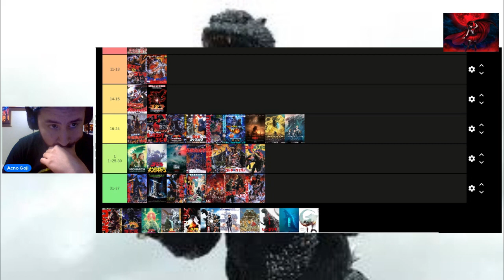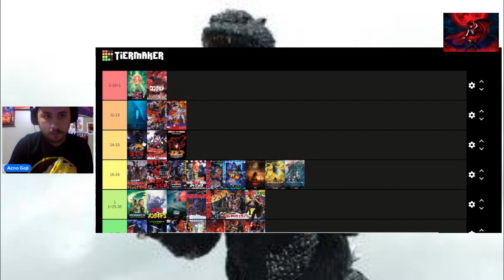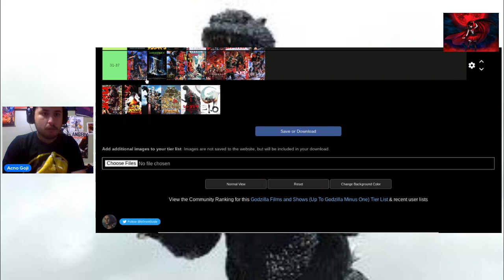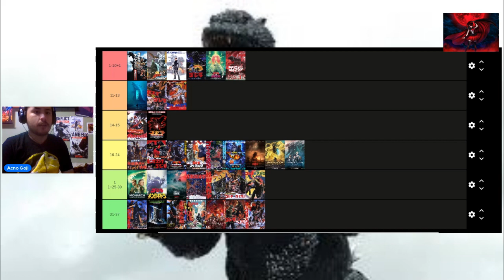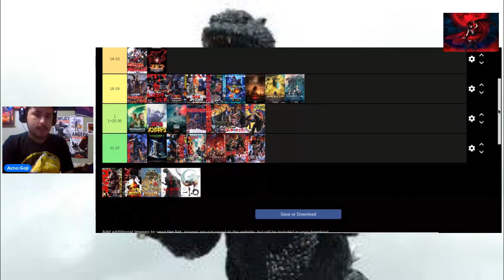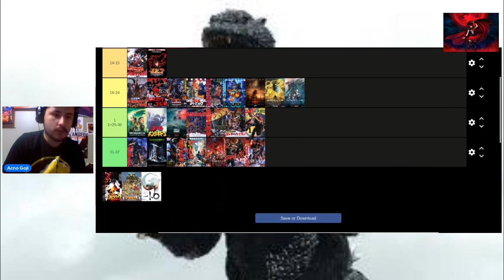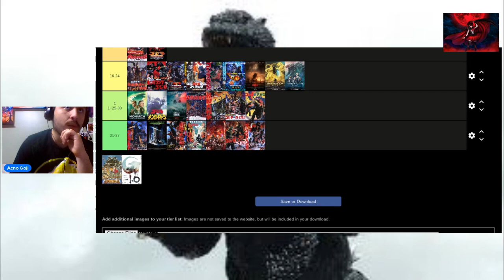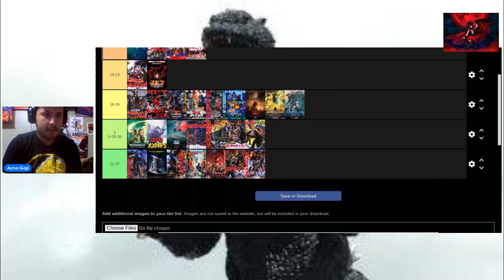Top 37 Godzilla films plus 2 shows